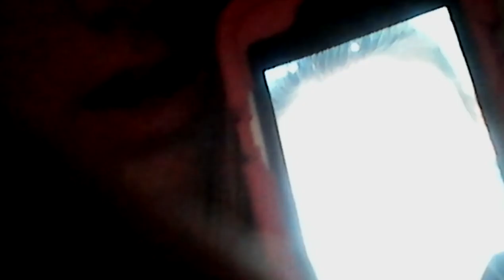December 30, 2017